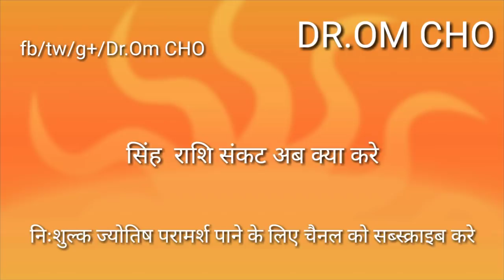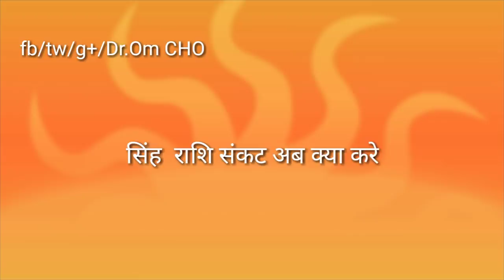सिंह राशि संकट अब क्या होगा | Singh Rashifal 2019 | Leo Horoscope 2019 | RASHIFAL AND ASTRO